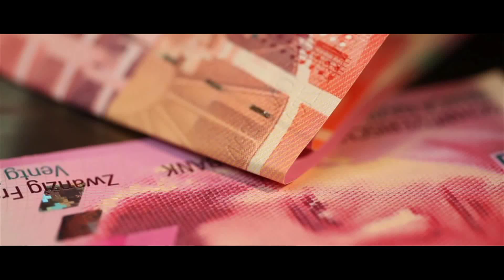Santa Clara University Law School - Study Abroad Program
Santa Clara Law offers business law externships as part of our summer law study abroad program.